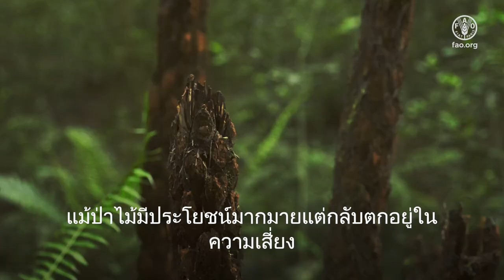วันป่าไม้สากล 2023: ป่าไม้ที่สมบูรณ์เพื่อประชากรที่มีสุขภาพแข็งแรง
การอนุรักษ์และใช้ป่าไม้อย่างยั่งยืนเป็นหนึ่งในวิถีทางในการปกป้องโลกของเราและตัวเราที่ดีที่สุด ป่าไม้ที่สมบูรณ์คือส่วนสำคัญที่จะช่วยรักษาสภาพความสมบูรณ์ของโลกใบนี้ไว้ได้ ป่าไม้ให้ทั้งความเป็นอยู่และโภชนาการที่ดี ให้ความหลากหลายทางชีวภาพและสิ่งแวดล้อมที่ดีแก่มวลมนุษย์ชาติ กระนั้นป่าไม้กลับตกอยู่ภายใต้ภัยคุกคาม ในช่วงระหว่างปี ค.ศ. 2015 – 2020 ผืนป่า 10 ล้าน เฮกตาร์ ถูกทำลายจากการตัดไม้ทำลายป่า และในแต่ละปีป่าไม้ยังถูกทำลายด้วยแมลงศัตรูพืช ปีละ 35 ล้านเฮกตาร์ ในปี ค.ศ. 2015 ผืนป่าทั่วโลกราว 98 ล้านเฮกตาร์ถูกทำลายด้วยไฟป่า ดังนั้นอนาคตของป่าไม้จึงอยู่ที่พวกเราที่จะต้องช่วยกันพิทักษ์รักษาทรัพยากรธรรมชาติที่แสนจะมีค่านี้ไว้ให้ได้